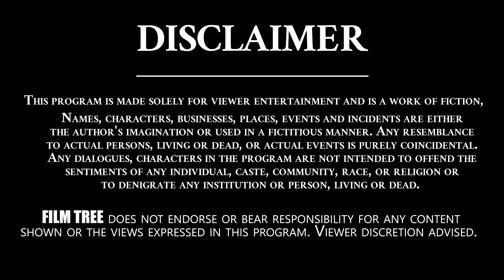They Told To Cut Off My Nose And Ears For Doing That Character | Sr. NTR | Prudhvi Raj | Film Tree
Balireddy Prudhviraj (born August 6, 1964) is an Indian actor and politician who appears in Telugu films. Known for his comic roles, he acted in more than 100 movies. He is noted for his role of "30 Years Industry", in Krishna Vamsi-directed Khadgam (2002).

In February 2019, He was appointed as state secretary to YSR Congress Party of Andhra Pradesh.[5] He worked as chairman of SVBC channel run by Tirumala Tirupati Devasthanams until January 2020.

Prudhviraj was born at Tadepalligudem, West Godavari District, Andhra Pradesh. He was introduced by famous Dr. Prabakar Reddy and E V V Satyanarayana in their first film Aa Okkati Adakku. During this film he spent forty days with Rao Gopala Rao, where he learnt about the film industry. He played many roles in about 100 films. He was well recognized for his dialogue “30 Years Industry ikkada” in Krishna Vamsi's film Khadgam and this film changed his fate.

He has been nominated as chairman of Sri Venkateswara Bhakti Channel in 2019. In January 2020, his Audiotape recording with a female employee of SVBC TV channel went viral in YouTube and SVBC employees protested urging him to resign from his post as the chairman of the channel. Following which Prudhviraj resigned as chairman of Sri Venkateswara Bhakti Channel.